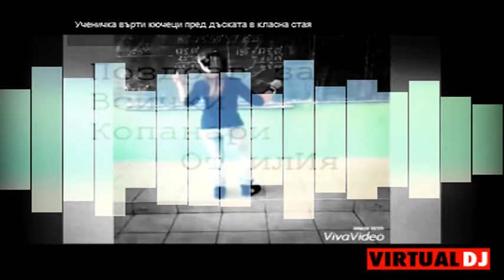miro miksa 1